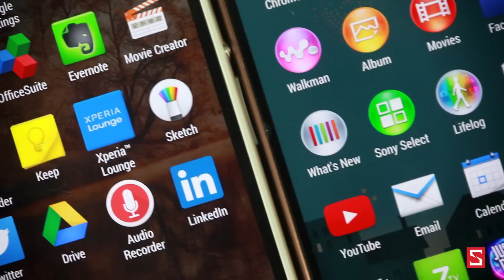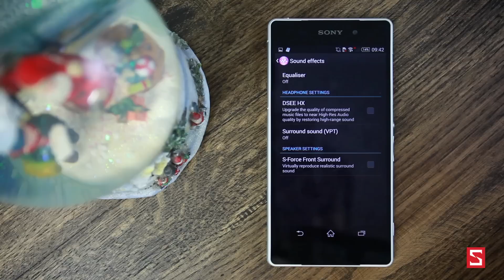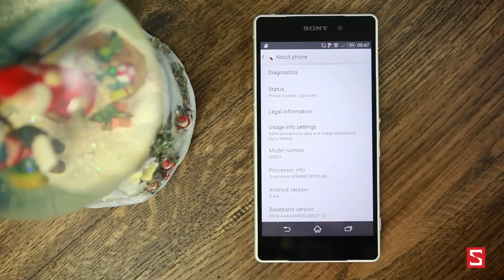Schannel - Điểm mới trong bản cập nhật Android 4.4.4 cho Xperia Z2 : Thêm nhiều tính năng của Z3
- Xperia Z2 chạy Android 4.4.4
- Xperia Z2 chạy Android 4.4.4 những điểm mới
- Xperia Z2 chạy Android 4.4.4 0 có tính năng gì mới
- Tính năng mới Android 4.4.4 trên Xperia Z2
- Điểm nổi bật Android 4.4.4 trên Xperia Z2
- Top 5 tính năng mới Android 4.4.4 trên Xperia Z2
- Đánh giá Xperia Z2 chạy Android 4.4.4
- Video đánh giá Xperia Z2 chạy Android 4.4.4
- Hướng dẫn nâng cấp Android 4.4.4 cho Xperia Z2
- Hướng dẫn cài đặt Android 4.4.4 cho Xperia Z2
- Hướng dẫn nâng cấp Android 4.4.4 cho samsung
- Hướng dẫn nâng cấp Android 4.4.4 cho sony
- Hướng dẫn nâng cấp Android 4.4.4 cho htc
- Hướng dẫn nâng cấp Android 4.4.4 cho lg
- Hướng dẫn nâng cấp Android 4.4.4 cho oppo
- Hướng dẫn nâng cấp Android 4.4.4 cho motorola
- Hướng dẫn nâng cấp Android 4.4.4 cho sky
- Những điểm mới Android 4.4.4
- Tính năng mới Android 4.4.4

- Features in Android 4.4.4
- Features in Android 4.4.4 on Xperia Z2
- What news on Android 4.4.4
- What news on Android 4.4.4 on Xperia Z2
- How to install Android 4.4.4 on Xperia Z2
- How to install Android 4.4.4 on samsung
- How to install Android 4.4.4 on htc
- How to install Android 4.4.4 on lg
- How to install Android 4.4.4 on oppo
- How to install Android 4.4.4 on motorola
- How to install Android 4.4.4